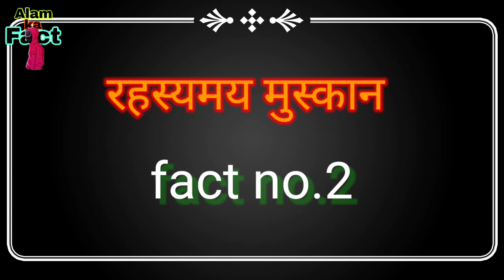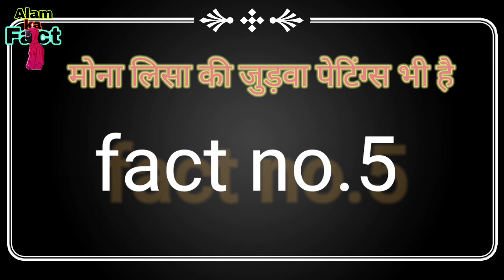आखिर पता चल गया कि ये महिला कौन हैं...😱monalisa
कौन हैं मोनालिसा ? आखिर मालूम चल ही गया 🙏🤘👌❤️🔥💯🌍😍😎💥

The Mona lisa: Milions of people believe that this
world famous painting is the greatest work of at.
Because of her bewitching and enigmatic smile Mona
Lisa is the biggest mystery of the world.
Apart of her smile, there are some other secrets
surround her: Her Unproven ldentity, Her mysterious
gaze, why was she painted, why is she so famous, Did
Leonardo da vinci hide secret codes in mona lisa?
Mona lisa has remained a big mystery for the last 500
years. But what has been discovered recently about
this painting, it seems that mystery of Mona Lisa has
finally been solved. Watch this video till the end if you
want to know. I am sure you will find it very thrilling
and informative.